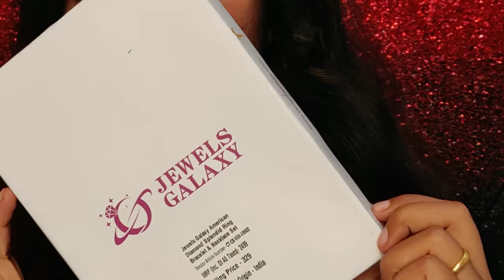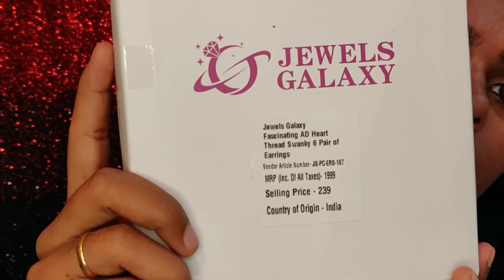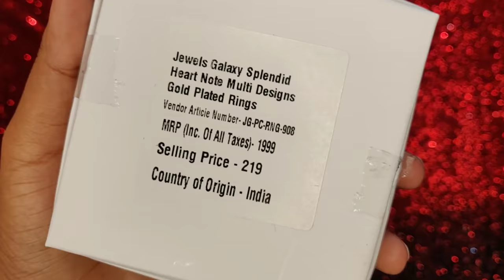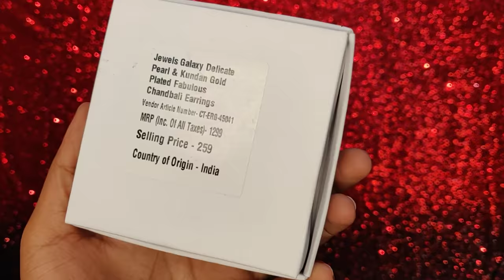Ambika Pillai tongue cleaner experience 😕|| Jewellery for modern and traditional dress||Under 250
lipstick
Lakme Absolute Matte Lipstick Coco Shot (3.7 g)
Jewels Galaxy -  Links of Products Shown In the Video:
1. Combo Of Ring Bracelet & Necklace Set
2. Gold Plated Necklace Set
3. Pearl Drop Earrings For Women/Girls
4. Bohemia Beads Charm Bracelet
5. Combo Of 6 Pair of Earrings
6. Combo Of 6 Pair of Earrings
7. Vintage Brilliant Rings (Mixed Sizes)
8. AD Rose Design Fashion Bracelet
9. American Diamond Rose Gold Charm Bracelet
10. Kundan Gold Plated Chandbali Earrings
11. Combo Of Gold Plated Rings (Mixed Sizes)

Other Products Links-:

12. Pink Rose Bracelet
13. White Crystal Bracelet
14. Blue Crystal Bracelet
15. Blue Pendant Set
16. Silver Bracelet
17. Combo Bracelet
18. Red Rose Earrings
19. Bracelet Combo High quality
20. Adjustable American Diamond Ring @ 179
21. Adjustable American Diamond Ring @ 192
23. Colorful Bohemia Beads Bracelet
24. Silver Bracelet
25. Combo Of Thread Earrings

Jewels Galaxy Store :
Cross River Mall, FF-13A, Next to pantaloons, Opp Leela hotel, Shahdara, Delhi, 110032